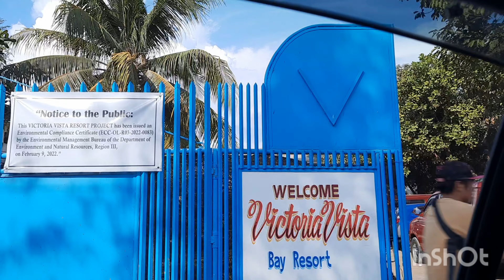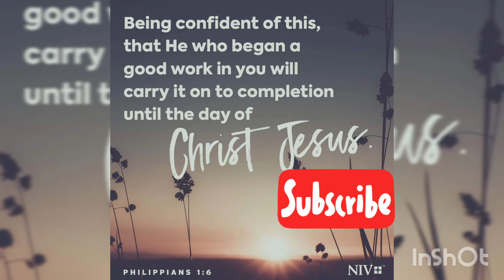Vista Victoria Bay Resort,Morong,Bataan Trip/Travel Vlog 02